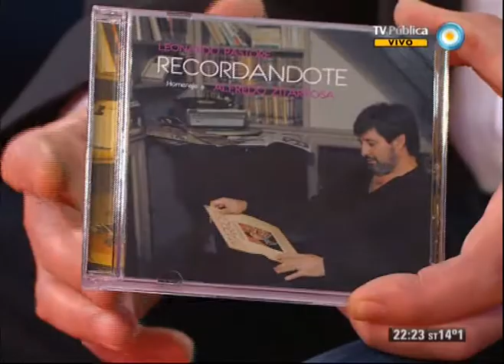678 - 05-09-13 (3 de 4)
Gravar la renta financiera: los políticos del "círculo rojo" y una nueva incoherencia; debate sobre el panorama actual de los medios; y el musical en vivo de Leonardo Pastore. Nos visita el ensayista y periodista Alejandro Horowicz.